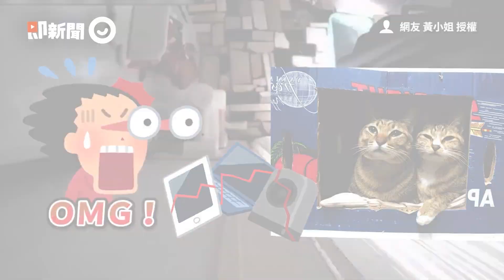自己拿好！短腿貓聽懂人話 抬起貓掌就抱緊化毛膏狂舔│寵物│貓咪｜猫｜ねこ│Pet│Cat│Kitten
影片授權：TikTok／0617dudu